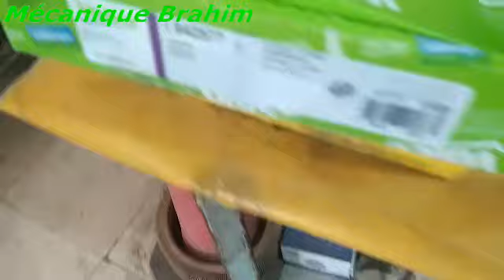défaut mécanisme embryage renault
défaut mécanisme embryage renault & dacia